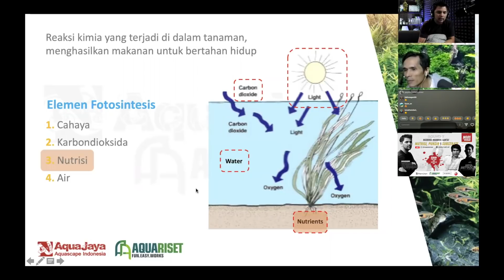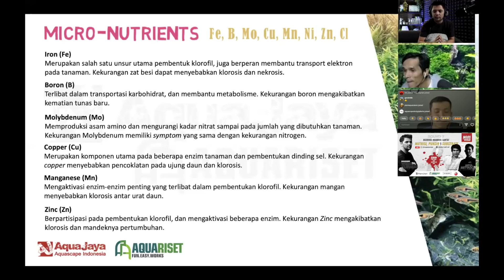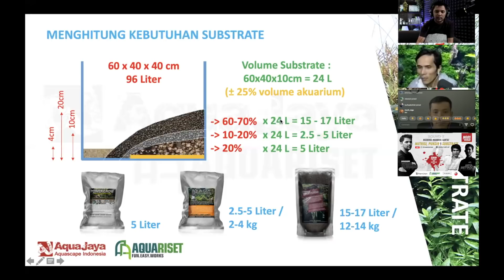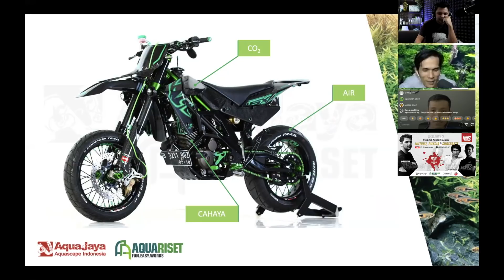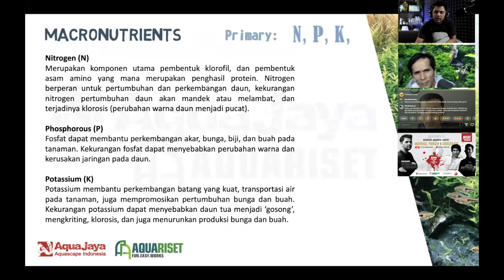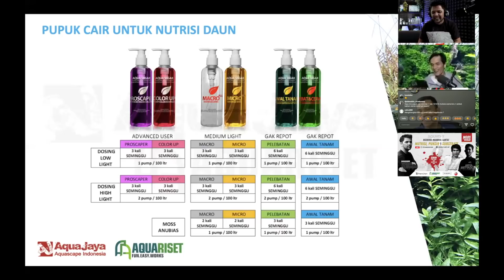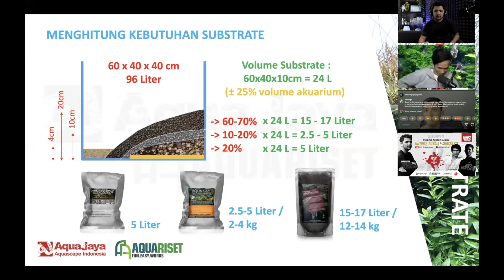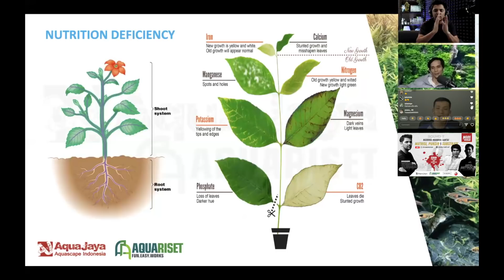BAB VII - NUTRISI AQUASCAPE - Kuliah Webinar Aquascape Gratis